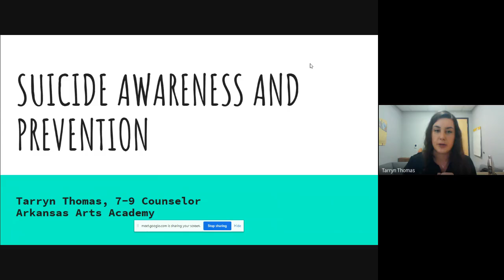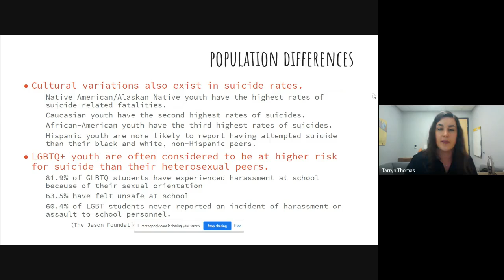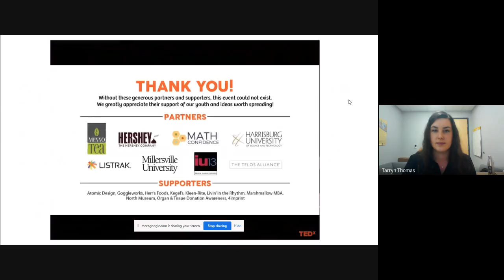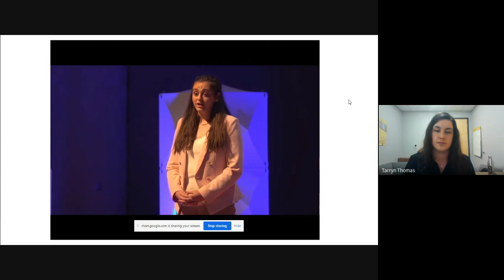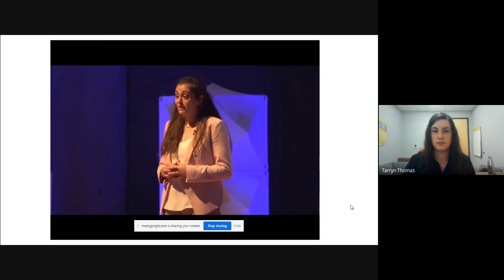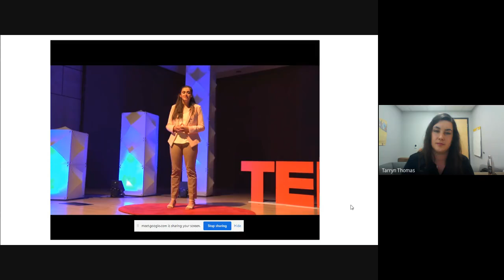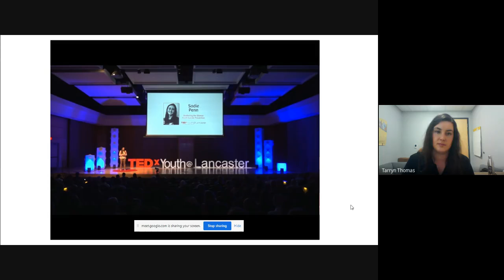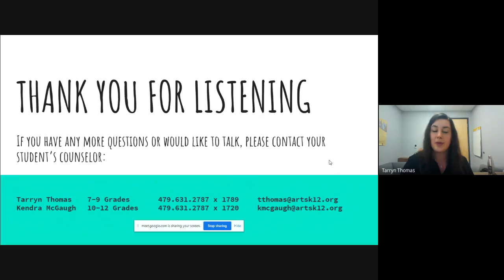Parent Education Night Teen Suicide Prevention 2020 10 20 at 15 03 GMT 7